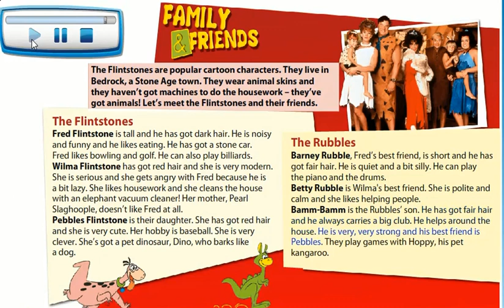EXCEL 5 for Kaz M3a "FAMILY & FRIENDS" text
EXCEL 5 M3 "VALUES"